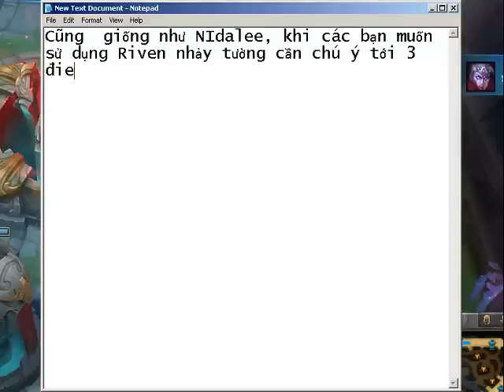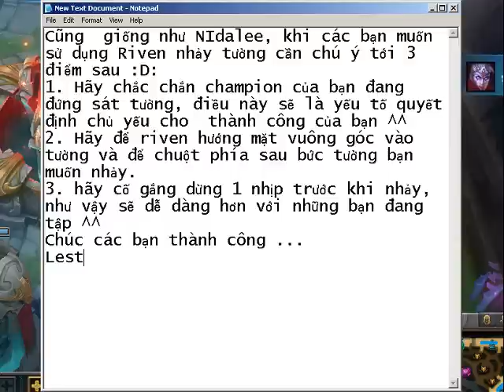Hướng dẫn Riven nhảy tường map mùa 5 rất đơn giản++Liên minh huyền thoại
Liên minh huyền thoại++New Summonrift(beta)++Hướng dẫn Riven nhảy tường rất đơn giản, Huong dan Riven nhay tuong rat don gian,
Hướng dẫn Riven nhảy tường map mùa 5 liên minh huyền thoại,
huong dan Riven nhay tuong map mua 5 lien minh huyen thoai,
Xem hướng dẫn Riven nhảy tường map mới mùa 5,
Xem huong dan Riven nhay tuong map moi mua 5
Riven nhảy qua tường, riven nhay qua tuong
Làm thế nào để Riven nhảy qua tường, lam the nao để Riven nhảy qua tường.
Mẹo giúp Riven nhảy qua tường, meo giup Riven nhay qua tuong